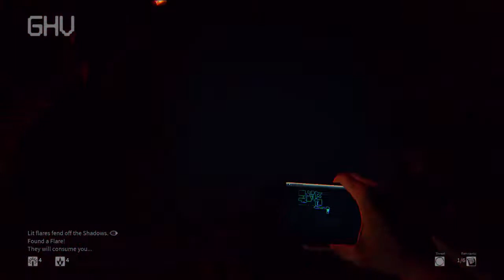Lets Play! - Daylight PS4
Jono here brining you a lets play in Daylight the puzzle horror game on PS4. Watch as I get stupidly scared!